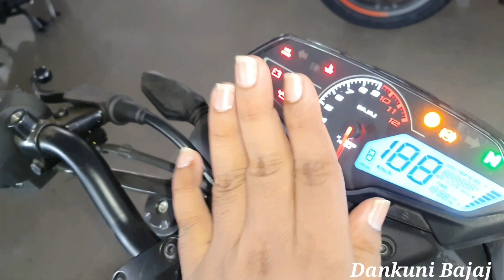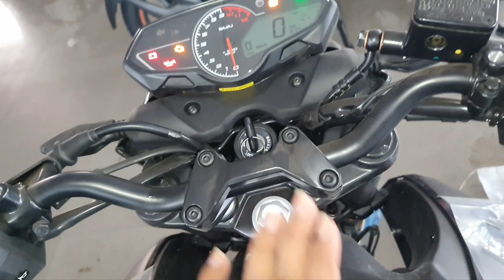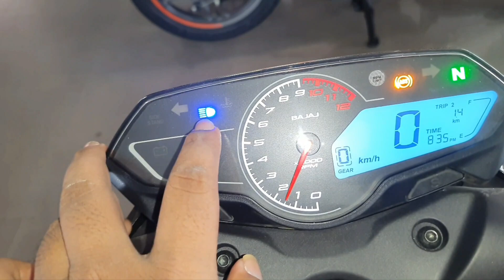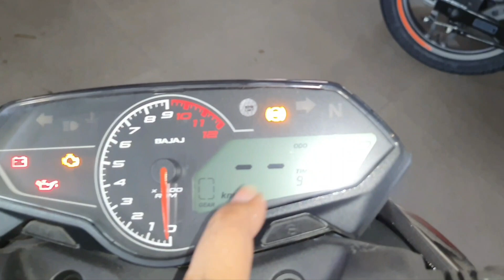UNBOXING 2023 BS7 E20🚦TOP Model Pulsar N250 OBD-2 Ethanol Model Walkaround Review with Price Detail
2023 Bajaj Pulsar N250 Brooklyn Black Colour Dual Channel ABS Model E20 Flex Fuel OBD-2 Upgrade Full Walkaround Review on Dankuni Bajaj TN Mukerjee Road main Branch

Special thanks to dankuni Bajaj Jaha pe Maine Pulsar ki Review kiya